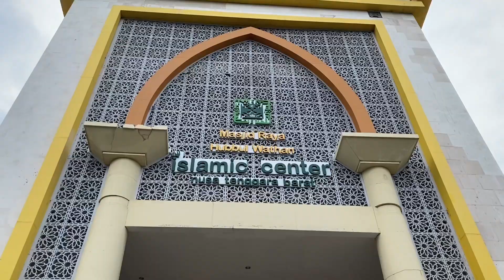COVER LAGU - ANA ANA - SMP KELAS VII KHADIJAH